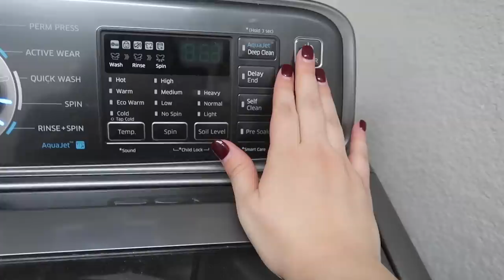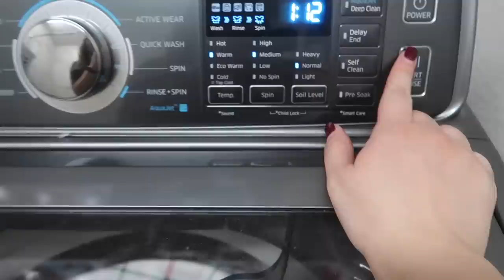CLEAN & DECORATE WITH ME | CHRISTMAS 2019 🎄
Hey guys! Cleaning motivation videos are back! Maternity leave is around the corner and I want to make lots of motivating content! Make sure you check out Ana's video, you will love her!!

Bathroom set
Bed set
Throw blanket

💌MAILING ADDRESS:
 Wonderfully Ale

YouTube Buddy (helps you boost your youtube videos): wonderfullyale (save 20%)

Ale❤︎